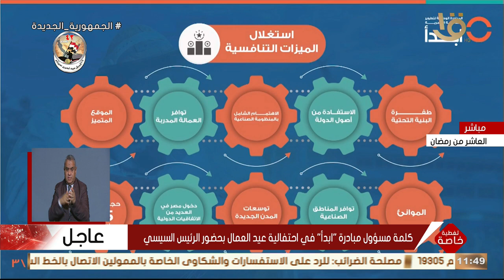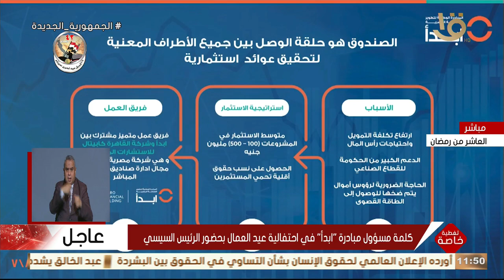كلمة مسؤول مبادرة “ابدأ” في احتفالية عيد العمال بحضور الرئيس السيسي